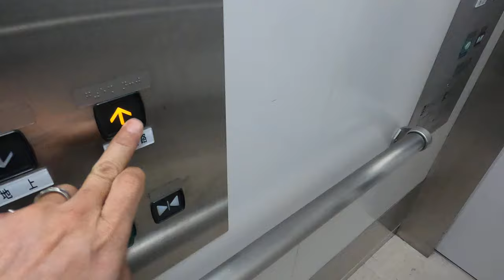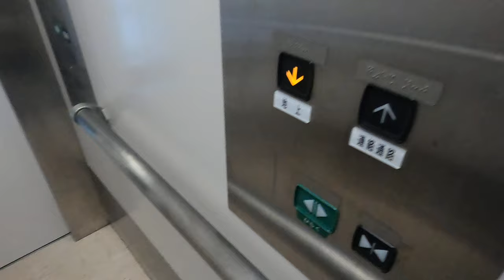[ふじと台]三菱製パネル横向きエレベーター 1F↔2F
通常、スルー型のエレベーターはボタン類が側面とドア前にもあるが、ここのは操作パネルが全部側面にしかない。
また、弁慶対応型でもある。